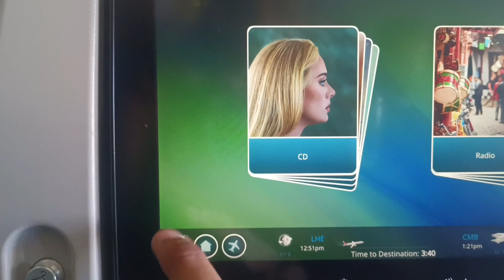G finally ہم جا رہے ہیں ملیشیا 👍🇵🇰🛫🇱🇷🛬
Yes, we are going to Malaysia.